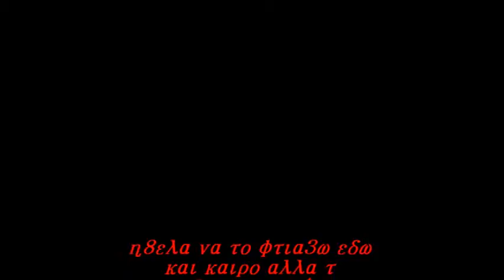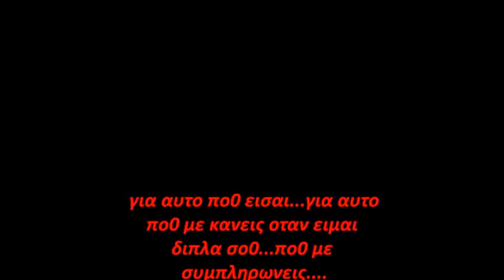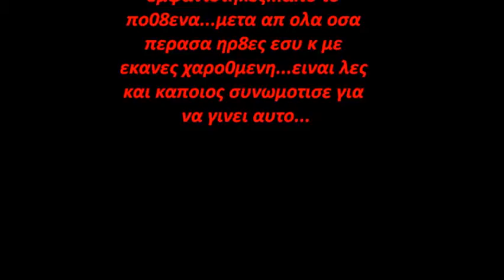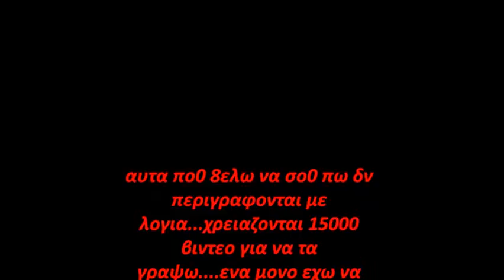αγαπη ειναι για τν αγαπη της ζωης μο0